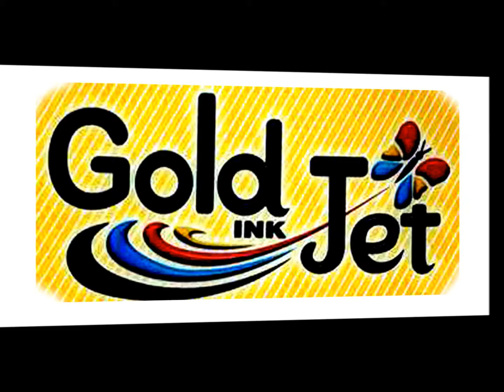HUMORFEST - LAILTINHO BREGA SHOW DO TOM - CARNEIRO & CIA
- HUMORFEST - LAILTINHO BREGA no programa SHOW DO TOM - - -  - Convite HumorFest: CARNEIRO & CIA Montese -
- Realização: Canutto Promoções & Shows -
- Apoio: Boni Graf + Teatro Chico Anísio + Loterias D + Jair Motos - Mundo das Maquiagens + Talento em Foko -